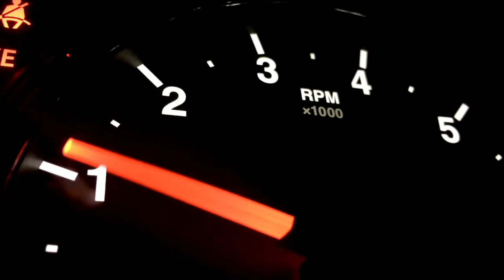Race to the Library Book Return Challenge HD 720p